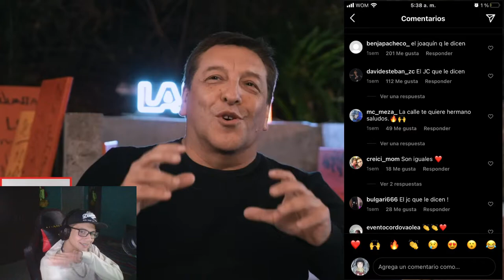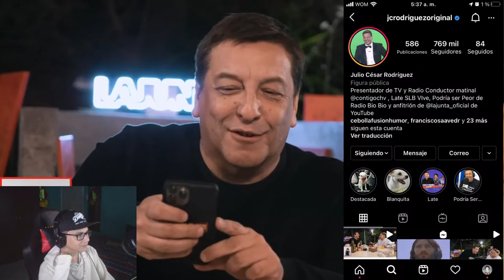REACCIÓN a LaJunta | Entrevista a HARRY NACH “JU JU JU JULIO”